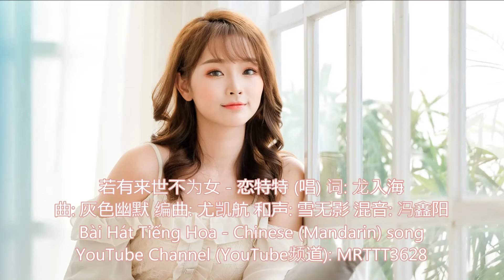若有来世不为女 - 恋特特 (唱) Bài Hát Tiếng Hoa - Chinese (Mandarin) song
若有来世不为女 - 恋特特 (唱) 词: 龙入海
曲: 灰色幽默 编曲: 尤凯航 和声: 雪无影 混音: 冯鑫阳

此生称得上贤妻
此生称得上孝媳
此生称得上良母
唯独亏欠了自己
此生爱的很专一
此生眼里只有你
此生谁都对的起
偏偏对不起自己
若有来世不为女
再也不做谁的妻
总为他人默默挡风挡雨
却没人心疼我自己
若有来世不为女
再也不做谁的媳
总是为了老小受尽委屈
再苦再累却无人依
此生爱的很专一
此生眼里只有你
此生谁都对的起
偏偏对不起自己
若有来世不为女
再也不做谁的妻
若有来世不为女
再也不做谁的媳
若有来世不为女
再也不做谁的妻
若有来世不为女
再也不做谁的媳